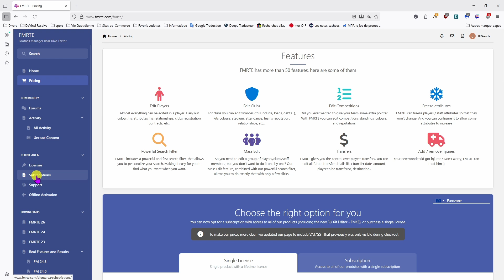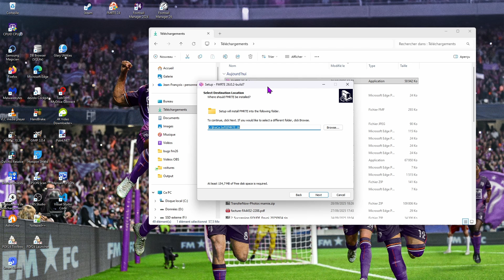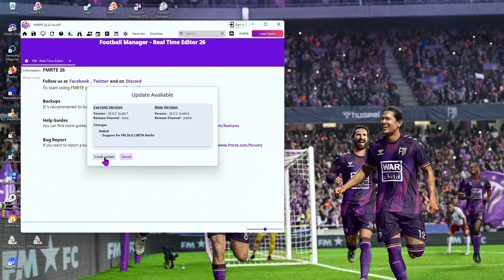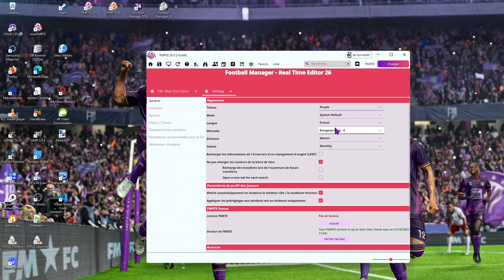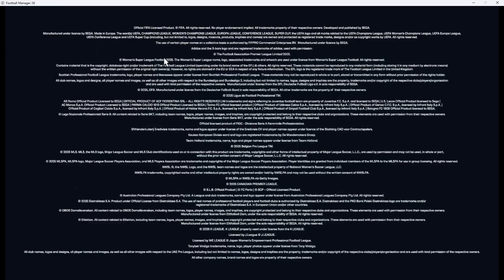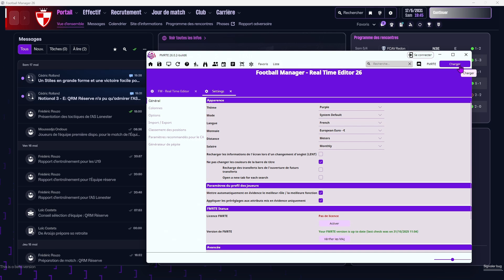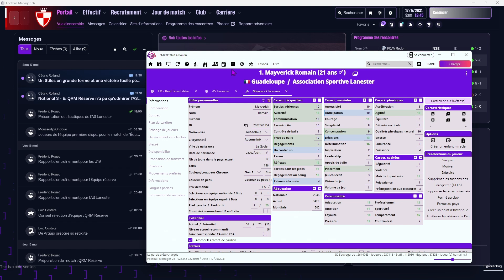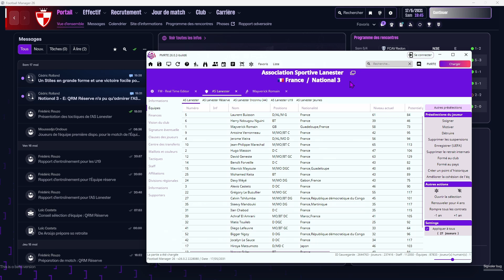FMRTE 26 : Installer la version gratuite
🔧 Découvrez FMRTE 2026 – Version gratuite ! 🔧

La beta de Football Manager 2026 est là… et FMRTE (Football Manager Real Time Editor) aussi !
Dans cette vidéo courte et pratique, je vous montre comment télécharger, installer et configurer la version gratuite de FMRTE26, compatible avec la beta actuelle de FM26.

✅ Au programme :
00:00 La nouvelle version de FMRTE26 est prête
00:40 Télécharger la version à jour de FMRTE 26 (sans inscription obligatoire)
01:35 Installation pas à pas (PC Windows)
03:40 Configuration des paramètres (langue française, salaires mensualisés, unités en euros/mètres)
05:05 Première connexion à une sauvegarde FM26
06:10 Ce que permet la version gratuite (lecture seule) vs la version payante (édition complète)

⚠️ Attention : FMRTE ne fonctionne que si Football Manager 2026 est lancé en parallèle – il se greffe directement en mémoire !

Cette vidéo est le point de départ idéal avant de plonger dans les fonctionnalités avancées (CA, générateur de pépites, transferts, etc.) que je détaillerai dans les prochains épisodes.

👍 Un pouce bleu si tu utilises (ou comptes utiliser) FMRTE pour améliorer ton expérience FM !
💬 Vous avez des questions ? Posez des questions via les commentaires, j'y répondrai promis
💬 Rejoins le groupe FM26 Plaisir sur Facebook pour échanger avec d’autres passionnés francophones !

📥 Lien officiel FMRTE 26 (toujours vérifier que vous téléchargez depuis le site officiel !)